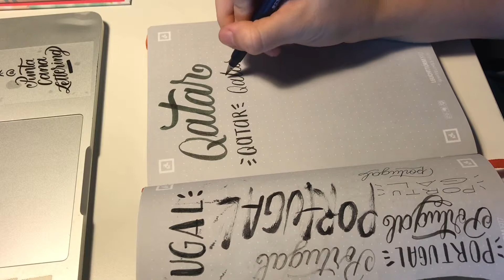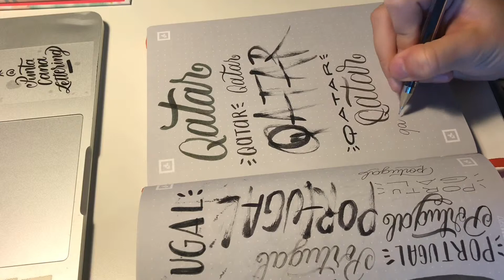Lettering “Qatar”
Acompáñame este año en el reto @36daysoftype! Me he puesto el reto de ademas de publicar una letra inspirada e ilustrada en mis bucketlistdestinations - escribir con distintos marcadores el nombre del país o ciudad que toque, y compartir el proceso contigo!

Sígueme Online!